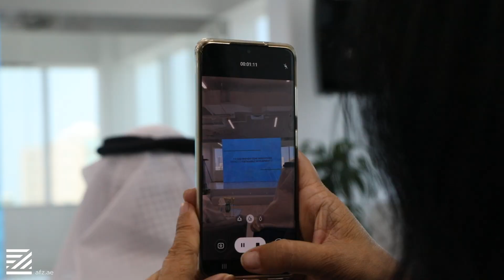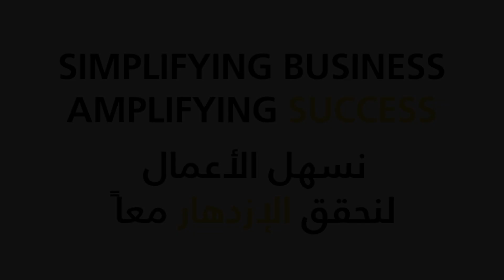Ajman Free Zone has concluded its first ever ‘Sustainability Awards’ 2022